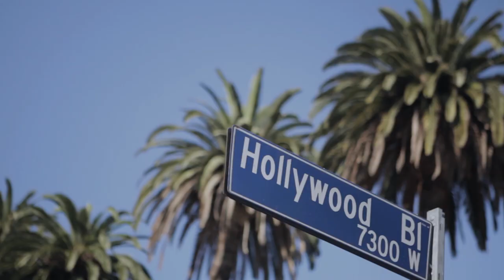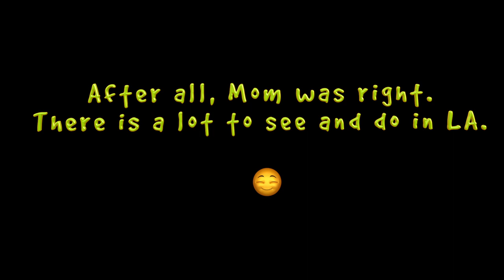LA Dreaming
Title: LA Dreaming

Director: Sigal Erez & Daniel Knust

Synopsis: Two teens with their heads buried in their cell phone bump into each other and are magically transported to a day of exploring the best of LA.

NewFilmmakers Los Angeles (NFMLA) is an LA based 501c(3) nonprofit dedicated towards advancing the careers of emerging independent filmmakers and preserving Los Angeles’s legacy as a mecca for international film culture and filmmaking. NFMLA is designed to showcase innovative works by emerging filmmakers from around the world, providing the Los Angeles community of entertainment professionals and film goers with a constant surge of monthly screening events. NFMLA provides a forum where filmmakers can be recognized for their contributions, have open audience discussions about their projects and connect with industry professionals for insight on distribution, production, acquisition, and representation.